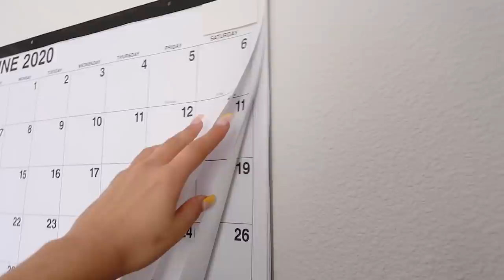SELF CARE DAY (vlog style) + my *affordable* pamper routine!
a VERY much needed self care day! + my pamper routine with ALL products u can get at the drugstore! btw, thank you CVS Beauty for sponsoring today's video!

ALL THE PRODUCTS USED IN THIS VID:
1. CERAVE FACIAL CARE - Foaming Facial Cleanser
2. Jergens - Oil Infused Body Wash
3. Da Bomb - Bath Fizzer
3. Good Chemistry - Sugar Berry Body Spray
4. SOOAE FACIAL MASKS - Panda Eye Brightening mask
5. SOOAE FACIAL MASKS - Collagen Lip Mask
6. PIXI - Glow Tonic
7. Burt's Bees Acne - Targeted Spot Treatment
8. Nivea - Glass Creme Jar

welcome to my life! im born & raised in hawaii 🌊
on my channel you will find makeup grwm's, WAY too many hauls,
fun challenges, vlogs and of course singing! 🎶

marina hokulani *hoe-koo-la-knee*
✧ how old are you? 19
✧ what is your ethnicity? half white & half filipina!

cvs beauty sale, cvs makeup sale, cvs cosmetics sale, cvs makeup deals, cvs beauty unaltered, cvs beauty deals, cvs beauty mark, cvs beauty sales, beauty mark cvs